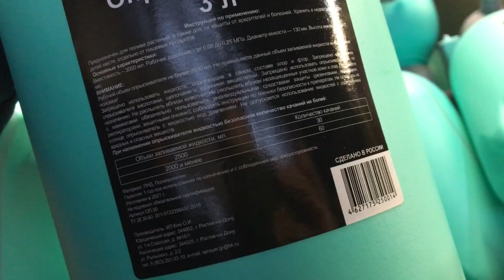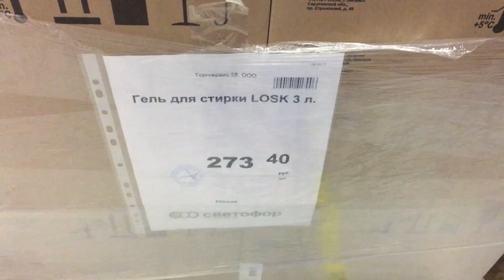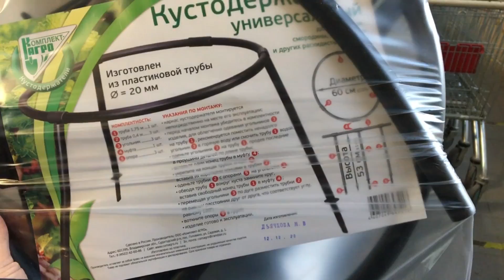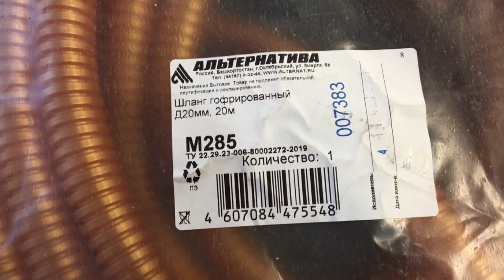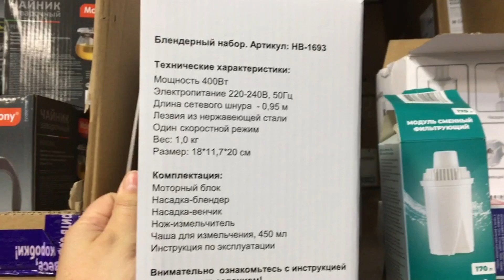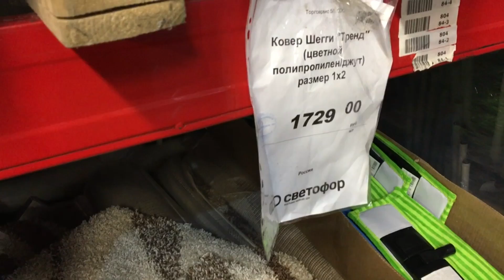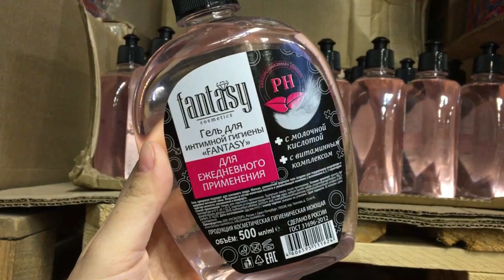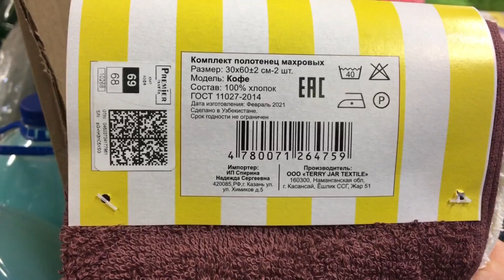🚦 СВЕТОФОР 😍ТАКОГО ВЫ ЕЩЁ НЕ ВИДЕЛИ! 💚ПОЛЕЗНЫЕ НОВИНКИ НА ПОЛОЧКАХ МАГАЗИНА НИЗКИХ ЦЕН СВЕТОФОР ❤️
Всем привет! Сегодня сделаю обзор новинок из магазина низких цен Светофор. Новинки Светофор 2021. Обзор цен. Видео из магазина Светофор г.Ульяновск Московское шоссе 34.
📌Видео публикуются каждый день💥 Я снимаю обзоры разных магазинов ежедневно!